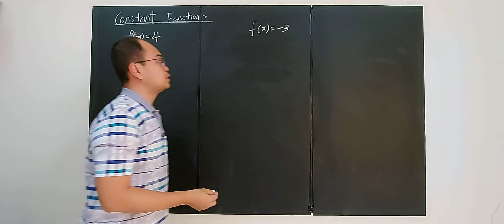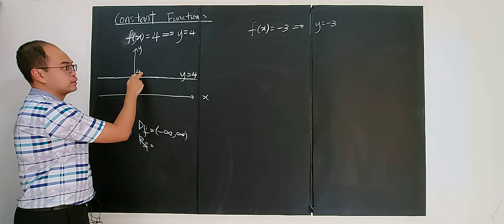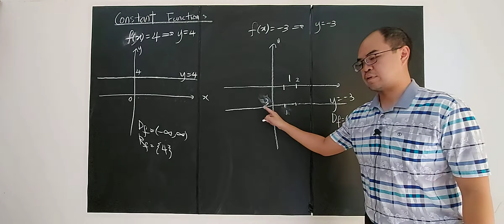SUBTOPIC 5.1: FUNCTIONS (3)